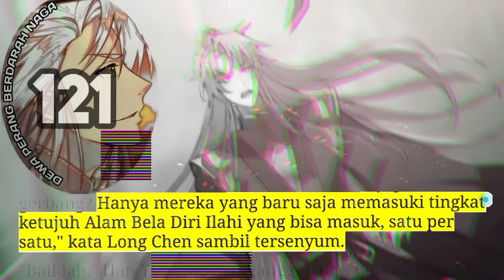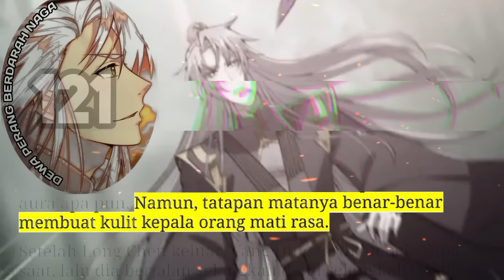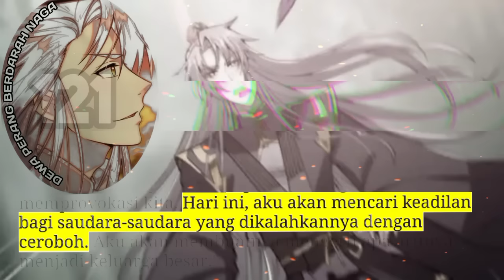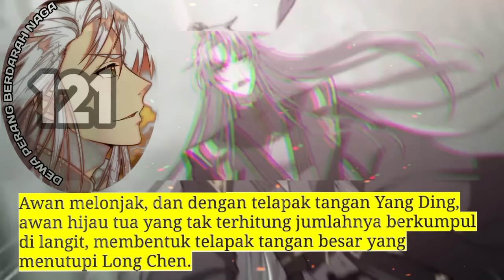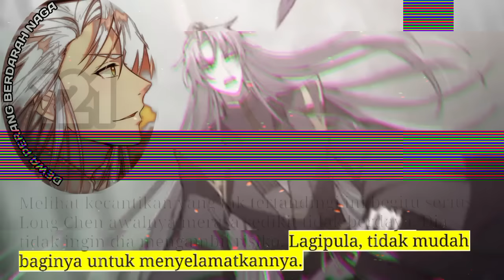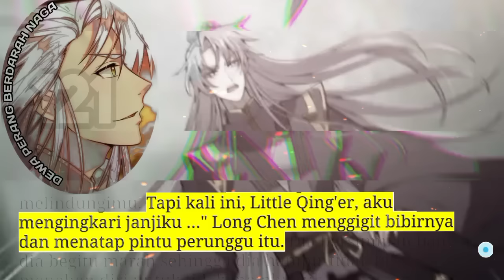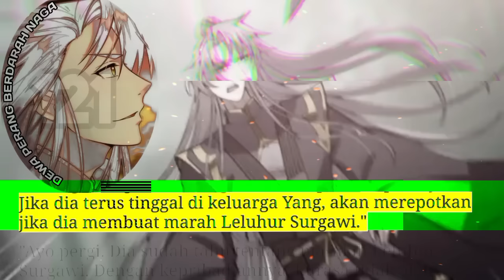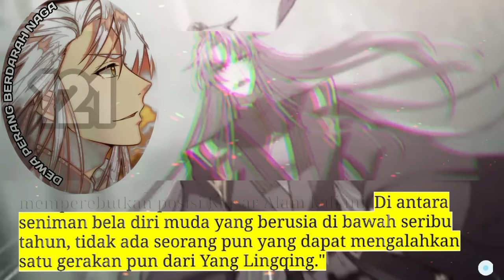Dewa Perang Berdarah Naga season 121